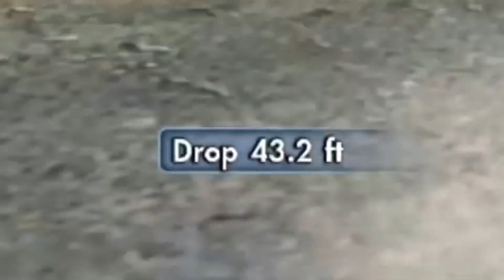“On The Rocks”